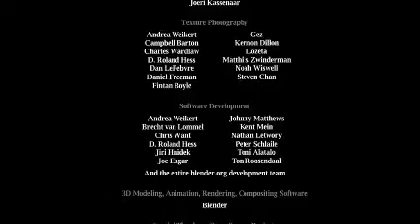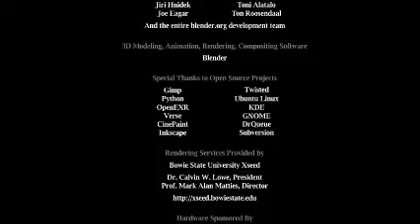Elephants Dream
Friends Proog and Emo journey inside the folds of a seemingly infinite Machine, exploring the dark and twisted complex of wires, gears, and cogs, until a moment of conflict negates all their assumptions